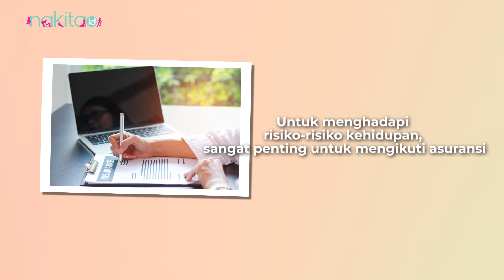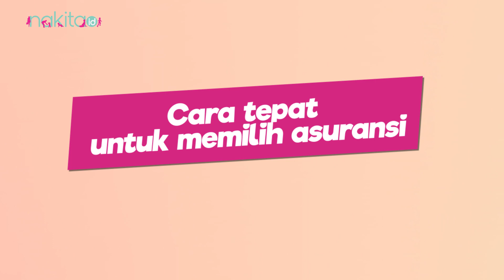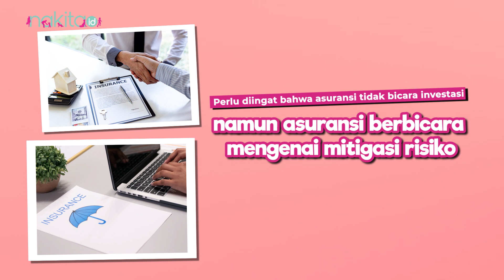Cara Tepat untuk Memilih Asuransi, Ketahui Yuk Moms!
Moms, setiap pasangan memang penting sekali untuk melakukan perencanaan keuangan rumah tangga. Sebab, tanpa perencanaan keuangan rumah tangga yang baik maka tujuan keuangan Moms dan Dads pun tidak akan tercapai.

Dengan adanya perencanaan keuangan rumah tangga yang baik maka bisa membuat Moms lebih siap ketika harus menghadapi risiko-risiko hidup ke depannya.
Untuk menghadapi risiko-risiko kehidupan, Moms juga penting untuk mengikuti asuransi, lho. Tetapi, agar tidak berat dan keuangan keluarga tetap aman, Moms harus memilih asuransi yang tepat dan jangan asal ikutan saja, ya.

Menurut Rista Zwestika, S.Sos., AWP., CFP selaku Co-Head Advisory Finansialku memberikan beberapa tips memilih asuransi yang tepat. Apa saja ya, Moms? Simak penjelasannya di video ini ya!

00:00 Intro
01:06 Berikut cara tepat untuk memilih asuransi yang harus Moms ketahui!

EDITORIAL OFFICE

ADVERTISING